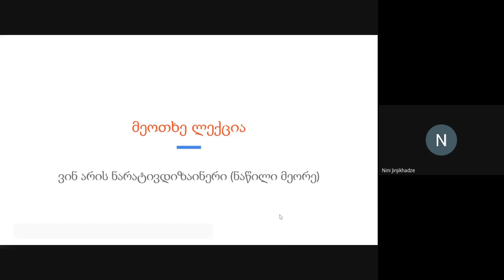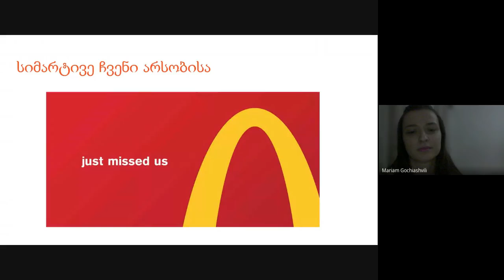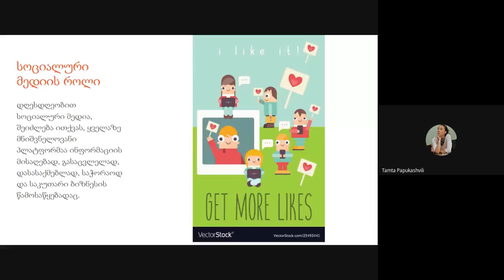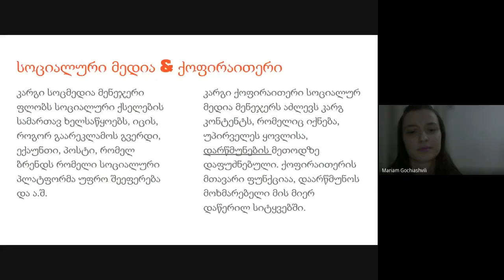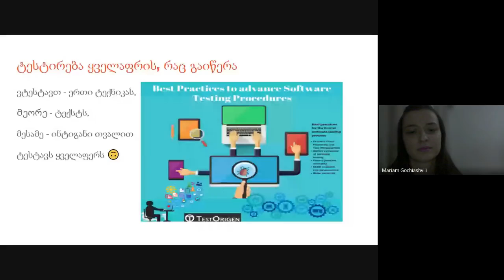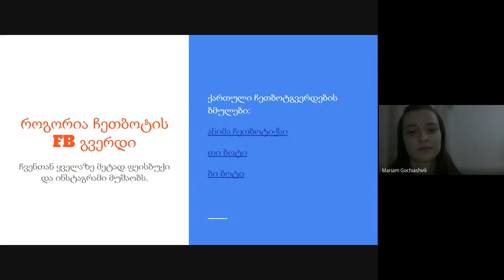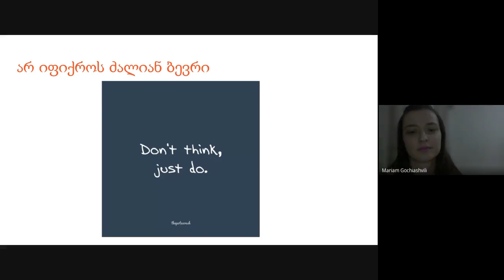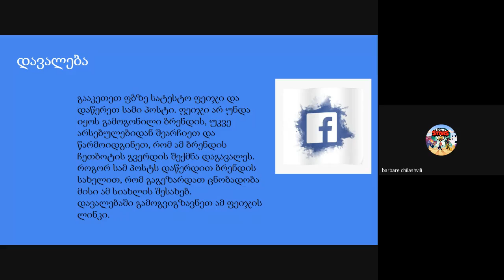UniLab - ნარატივ დიზაინი, ლექცია 4 დისტანციური კურსი